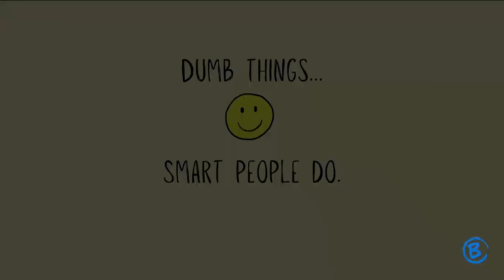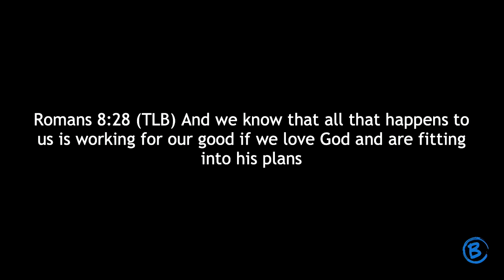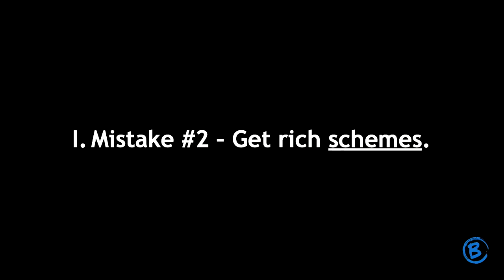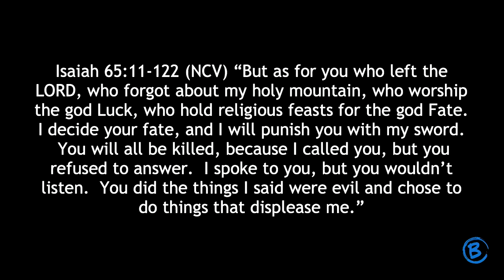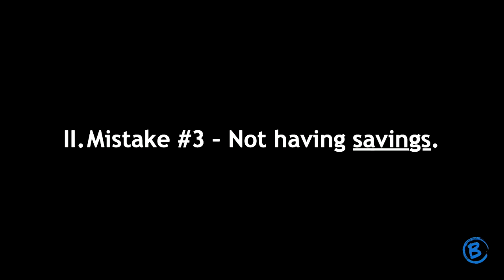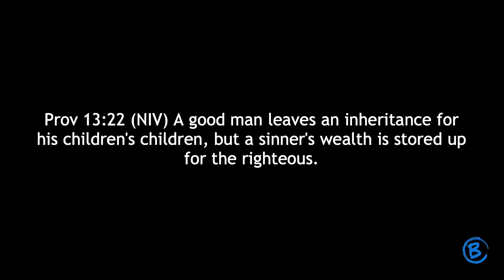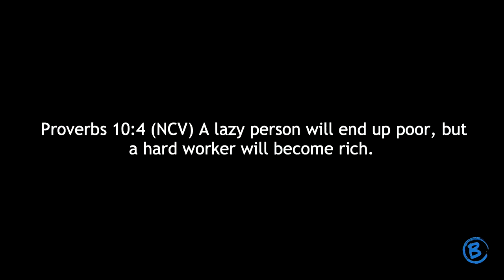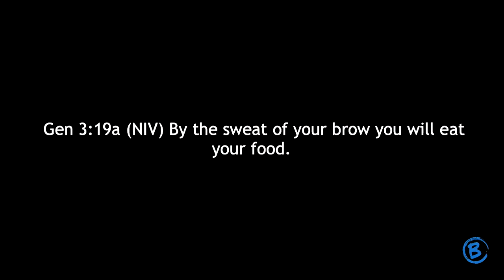22 January 2023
Welcome Back!

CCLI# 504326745